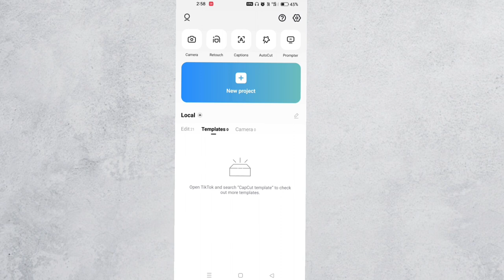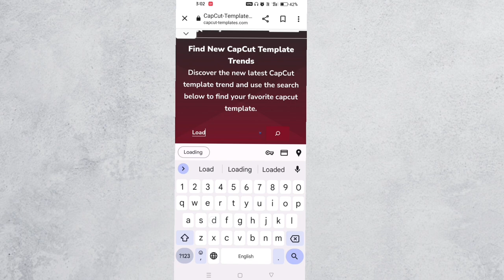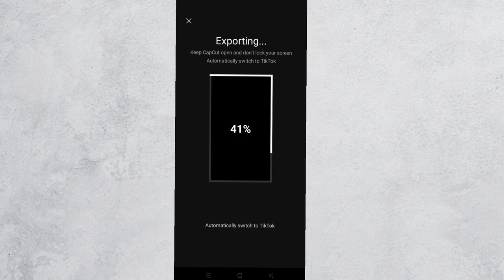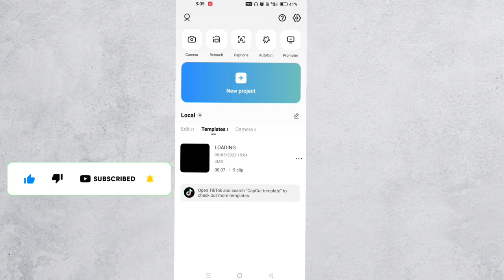Capcut app me template ka option nahi aa raha hai | how to fix capcut template not showing in tiktok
Dosto agar aap bhi apne phone me capcut app ka use karte hai or apko nahi pata ki kaise aap capcut me template ka use kar sakte hai to dosto ajj ki video me mai apko vahi batane wala hu.

fixed capcut template not showing
why my capcut doesn't have template
capcut template not showing in gallery
capcut template
capcut template not showing android use template in capcut not showing
capcut templates
capcut tutorial
how to fix capcut template not showing
how to fix capcut template not showing in tiktok
capcut template option not showing
capcut template kaise use kare
capcut trending template
capcut templates kaise download kare
capcut se auto template use kse kare
capcut auto template use kaise kare
capcut template kha se download kare
capcut template me apna video kaise bnaye
how to find capcut template
how to search capcut template
hou to use capcut template
capcut template kha milegi
capcut loading template
ton 5 capcut templates
capcut loading template
top 5 capcut templates
trending capcut templates
most popular capcut trending templates

Dosto agar aap se capcut app download nahi ho rha ho to Maine iske uper bhi ek video banaya app jakar dekh sakte hai 👇👇..

🎯 TAGS 💫